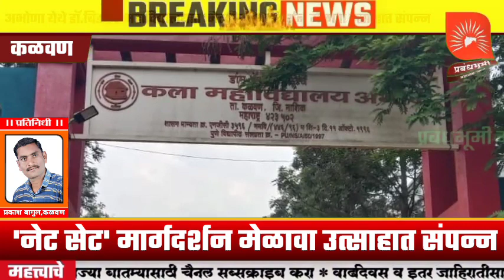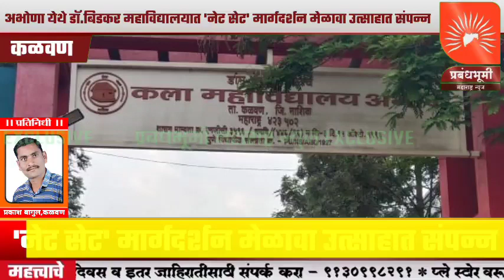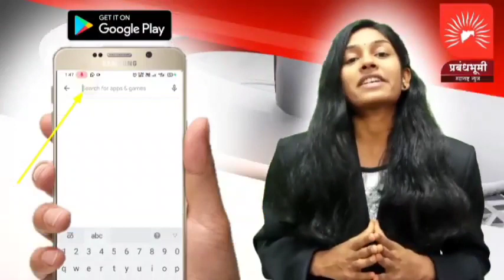अभोणा येथे डॉ.बिडकर महाविद्यालयात 'नेट सेट' मार्गदर्शन मेळावा उत्साहात संपन्न